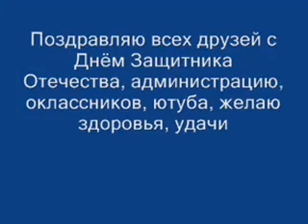Film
Мое поздравление всем друзьям, на одноклассниках, в контакте, администраторам сайтов,ютубе с Днём Защиты Отечества, удачи, здоровья и чистого неба над головой!!!